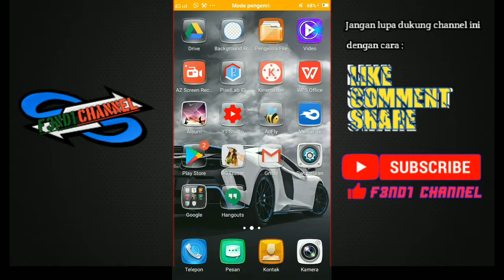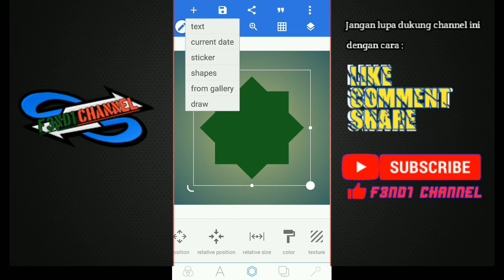Logo Resmi TPQ Tawaqal desa Tegalagung-Semanding -Tuban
kali ini kami meluncurkan logo terbaru dari TPQ Tawaqal tempat saya dinas untuk mengajar anak-anak ngaji. TPQ ini mulai pembelajarannya setiap hari senin sampai sabtu dari magrib sampai isya yang beralamat di jalan mbah guru II desa Tegalagung kecamatan semanding - Tuban